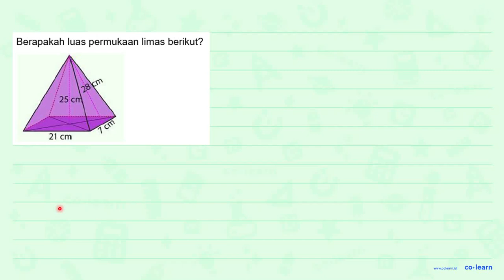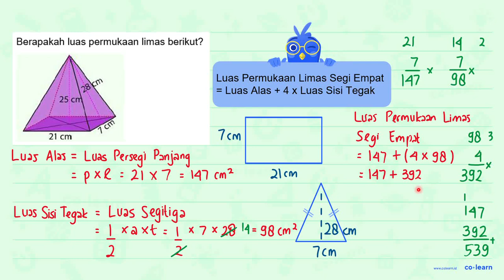Berapakah luas permukaan limas berikut? 25 cm 21 cm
Topik atau Materi: Limas (Luas Permukaan dan Volume) - Bangun Ruang - Geometri - Matematika Kelas 6 SD - K-13 Revisi

Sumber Soal: Matematika Kelas 6 Smt.2, K-13 Revisi, AN, 2017 , Rumah Juara Indonesia

00:00 : Bedah Soal
01:00 : Konsep, rumus dan pengertian Limas (Luas Permukaan dan Volume)
01:18 : Langkah penyelesaian soal
00:58 : Jawaban akhir
01:28 : Penutup